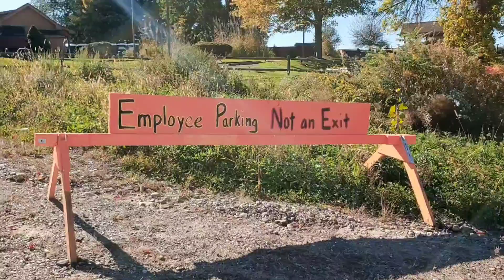My 10 years greencard celebration 🇺🇸 🍾 Family weekend 👪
My parents in law treat us to eat out for dinner🥰😇💞